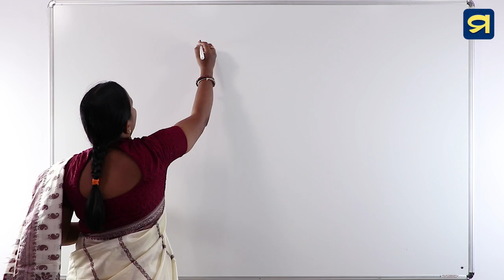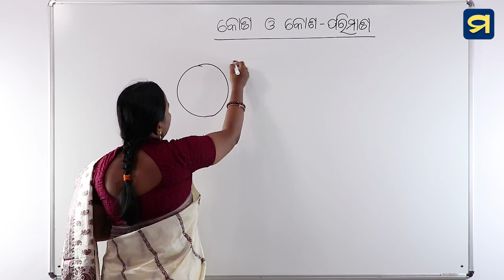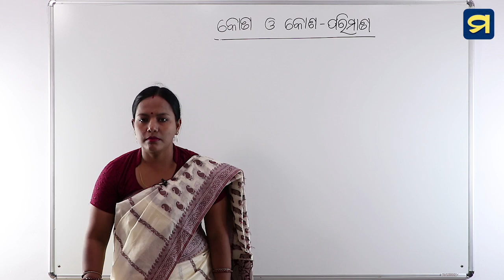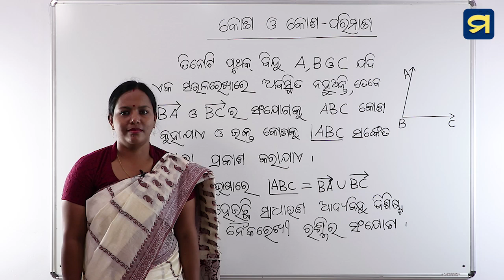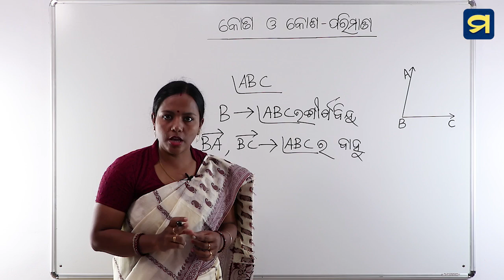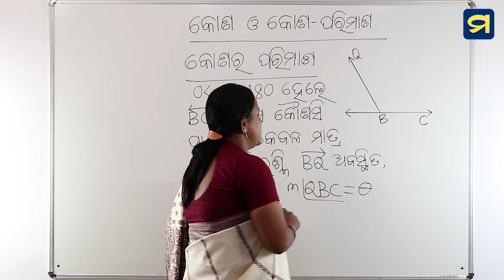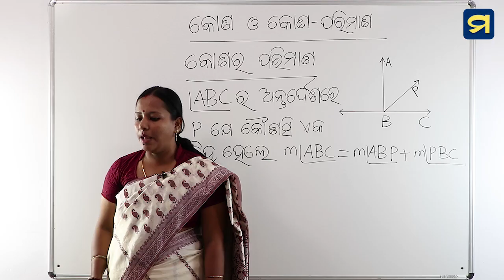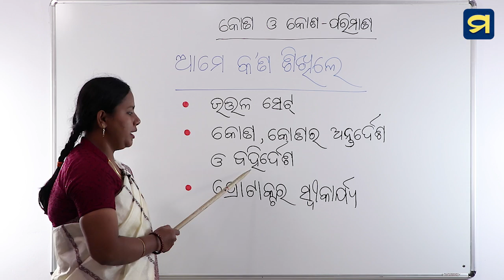ନବମ ଶ୍ରେଣୀ - ଜ୍ୟାମିତି - ପ୍ରଥମ ପାଠ - ୫ | Class IX- Geometry - Chapter -1-5 | Madhu App | HSC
ନବମ ଶ୍ରେଣୀ - ଜ୍ୟାମିତି - ପ୍ରଥମ ପାଠ - ୫
ରେଖା ଓ କୋଣ - କୋଣ ଓ କୋଣର ପରିମାଣ